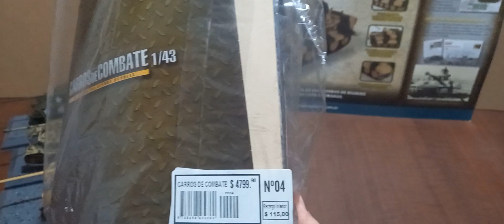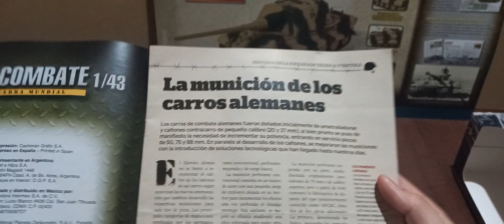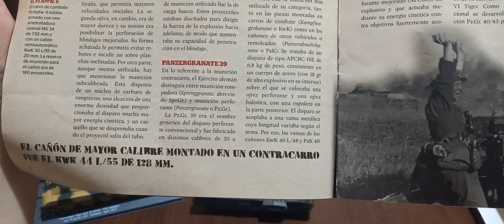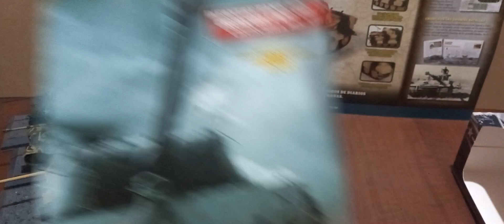Fasciculo n°4 CHURCHILL Mk. VII Infantry tank. Colección Carros de combate.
Les traigo el unboxing de este tremendo tanque aliado. el CHURCHILL Mk. VII de la brigada de tanques n°34

Si les gustó el video pueden darme un like! o visitar y ver mis otros videos! @MUNDOCOLECCIONABLES